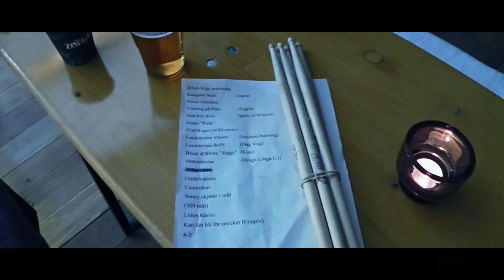Rude BoIS - Kan det bli för mycket BoIS?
Sveriges i särklass bästa supporterband firar sina 100 åriga hjältar, Landskrona BoIS 2015.

Singlen finns på Spotify, Itunes m.fl